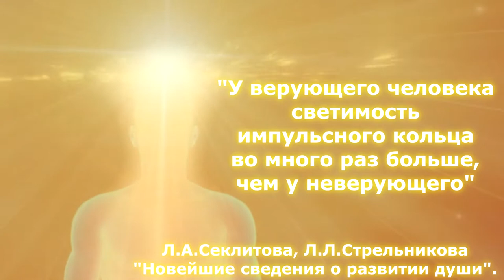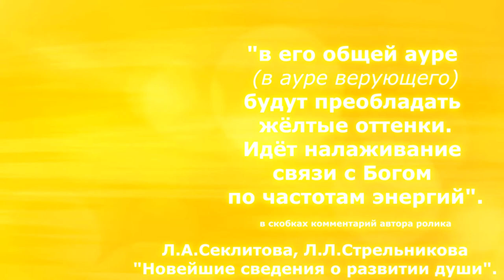Как на тонком плане выглядит Вера человека в Бога?💫✨💛💞".../Л.А.Секлитова, Л.Л.Стрельникова.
Приятнейшего просмотра 💛✨💫

Использован частично видео материал ролика Кундалини / Kundalini (канала youryogaru).